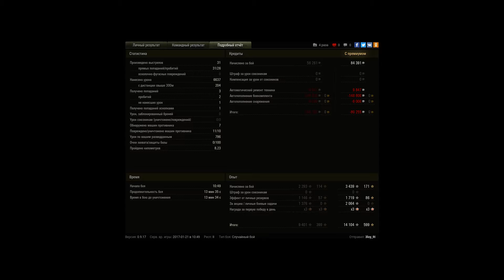Amx 13 90 Нагиб на Париже!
Игрок: 3loy_9I [STL-R]
Amx 12 90 Нагиб на Париже!